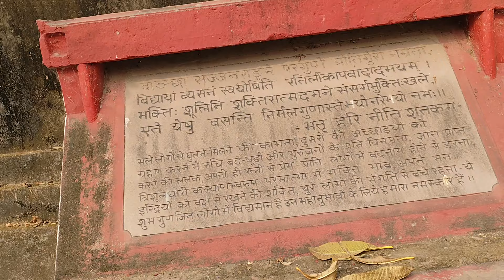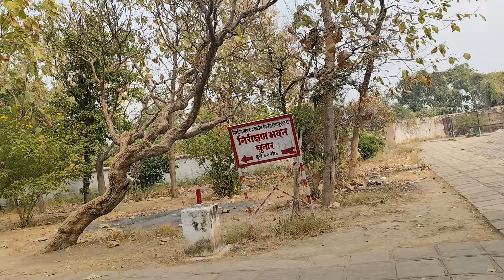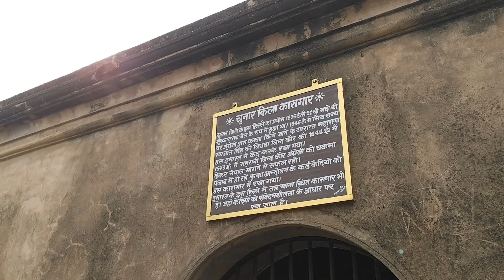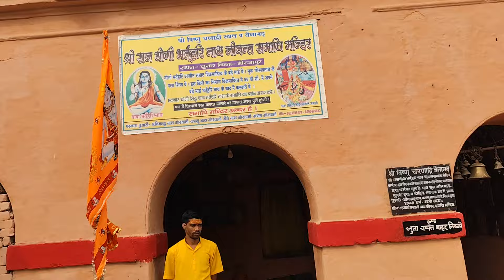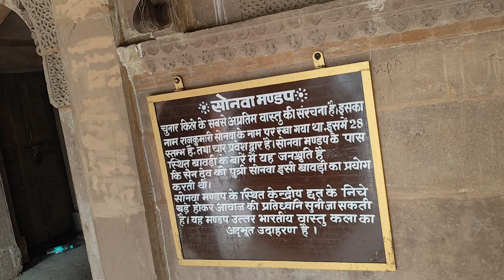चुनार किले का रहस्य : एक ऐतिहासिक अनुभव Chunar Ka Kila 1000 साल से आज भी अपनी इतिहास बताता Amazing ✨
यहाँ चुनार किले के व्लॉग के लिए एक विस्तृत विवरण है:

हिंदी:

चुनार किले का रहस्य : एक ऐतिहासिक अनुभव

चुनार किला, जो 1000 साल से अधिक पुराना है, आज भी अपनी समृद्ध इतिहास को बताता है। इस व्लॉग में, हम आपको चुनार किले की अनकही कहानियों और रहस्यों को उजागर करने के लिए ले जाएंगे।

चुनार किला एक ऐतिहासिक स्थल है जो वाराणसी से लगभग 30 किलोमीटर दूर स्थित है। यह किला मुगल बादशाह अकबर द्वारा बनवाया गया था और इसका उपयोग एक सैन्य चौकी के रूप में किया जाता था।

आज, चुनार किला एक लोकप्रिय पर्यटन स्थल है जो अपनी सुंदर वास्तुकला और ऐतिहासिक महत्व के लिए जाना जाता है। इस व्लॉग में, हम आपको चुनार किले के इतिहास, इसकी वास्तुकला, और इसके आसपास के क्षेत्र के बारे में बताएंगे।

तो आइए, चुनार किले की अनकही कहानियों और रहस्यों को उजागर करने के लिए इस व्लॉग के साथ जुड़ें।

अंग्रेजी:

The Mystery of Chunar Fort: An Historical Experience

Chunar Fort, which is over 1000 years old, still tells its rich history today. In this vlog, we will take you to uncover the untold stories and mysteries of Chunar Fort.

Chunar Fort is a historical site located about 30 kilometers from Varanasi. The fort was built by Mughal Emperor Akbar and was used as a military outpost.

Today, ChunarFort is a popular tourist destination known for its beautiful architecture and historical significance. In this vlog, we will tell you about the history of Chunar Fort, its architecture, and the surrounding area.

So, join us in this vlog to uncover the untold stories and mysteries of Chunar Fort.

चुनार किला, चुनार फोर्ट, वाराणसी, उत्तर प्रदेश, इंडिया, हिस्टोरिकल प्लेस, टूरिज़म, व्लॉग, यात्रा, इतिहास